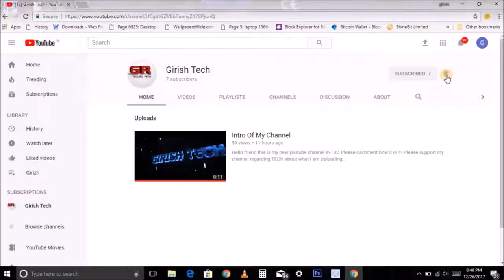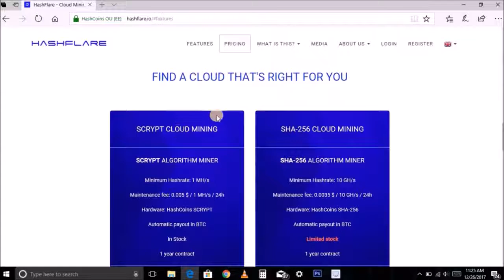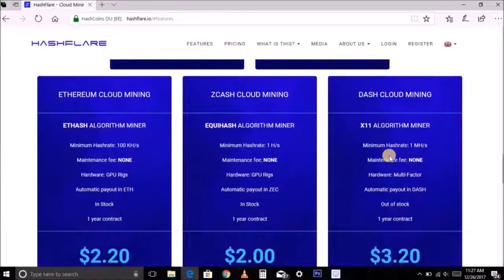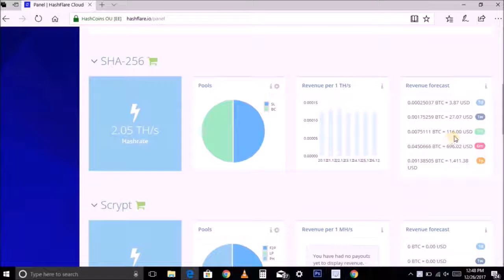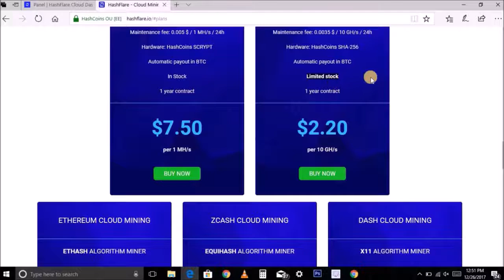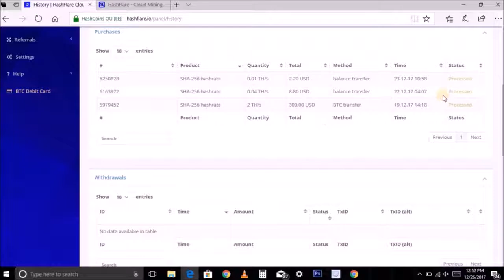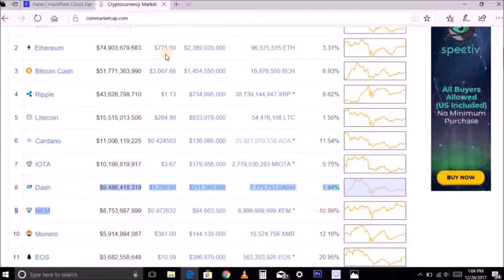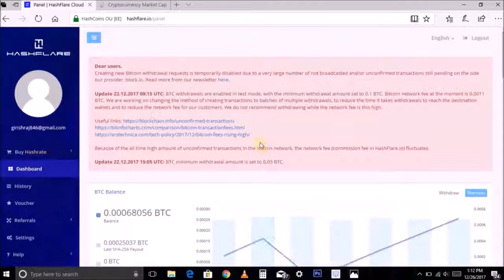Hashflare Bitcoin Cloud Minining Full Explanation in Telugu 2018Hashflare earnings